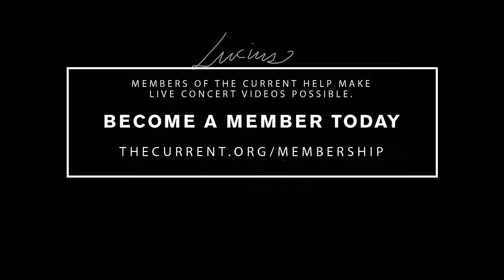Lucius - Live Nudes tour (full concert at the Fitzgerald Theater)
Lucius  perform a full live concert in support of last year’s critically-acclaimed 10-track acoustic album, NUDES at the Fitzgerald Theater in St. Paul, Minnesota.
SET LIST:
Go Home
Don't Just Sit There
Tempest
Right Down the Line (Gerry Rafferty cover)
Keep Me Hanging On (The Supremes et al cover)
Feels Like a Curse
(Interlude with strings)
Turn It Around
Almost Makes Me Wish For Rain
Most of What I Know (Richard Swift tribute)
True Love Will Find You In The End (Daniel Johnston cover)
Two Of Us On The Run
How Loud Your Heart Gets
Woman
ENCORE
Dusty Trails
Strangers (The Kinks cover)
A Dream Is A Wish Your Heart Makes (a cappella; by Mack David, Al Hoffman and Jerry Livingston for Walt Disney's 1950 film, "Cinderella")